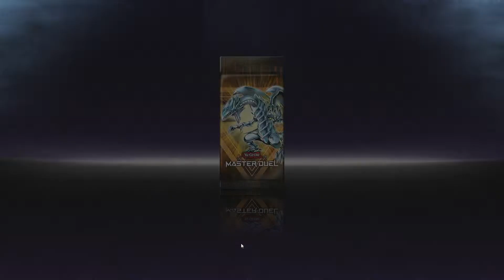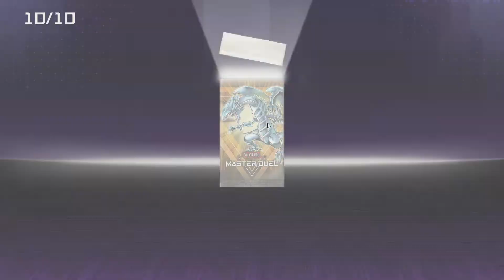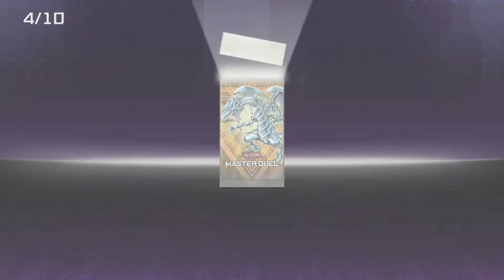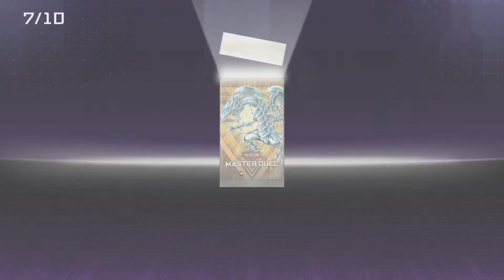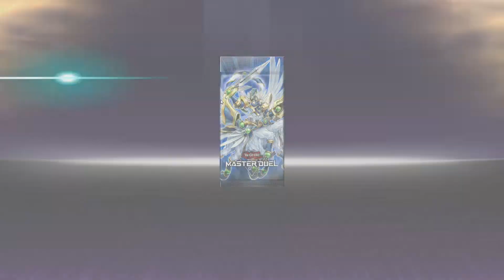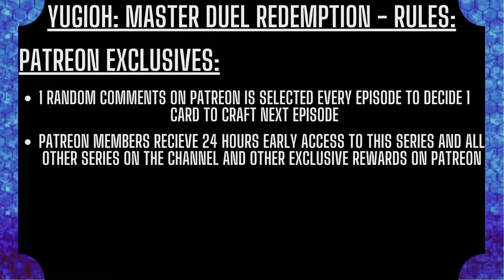Yugioh: Master Duel Redemption - Ep.22 - Episode 23 Changes Everything!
6 out of 10 wins for the secret/ Selection Packs! Episode 22 added a bunch of amazing opportunities to strength our card pool! With Episode 23, the episode that will change everything coming up next? What surprises await this episode!